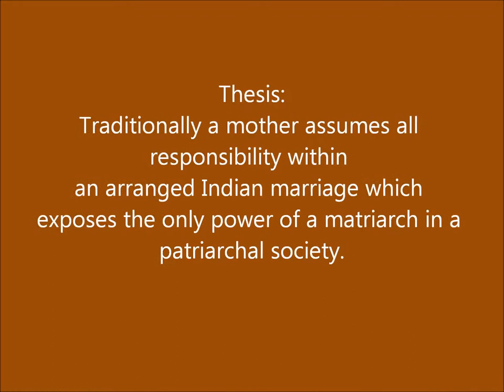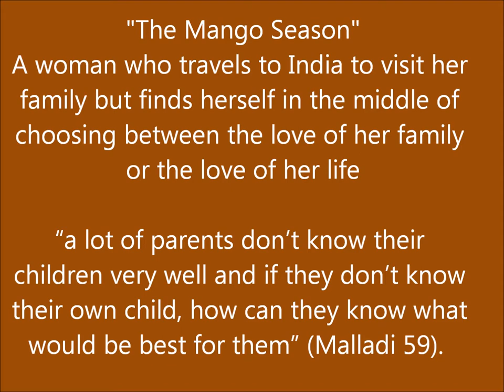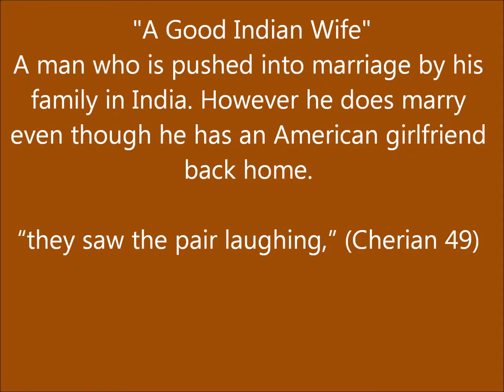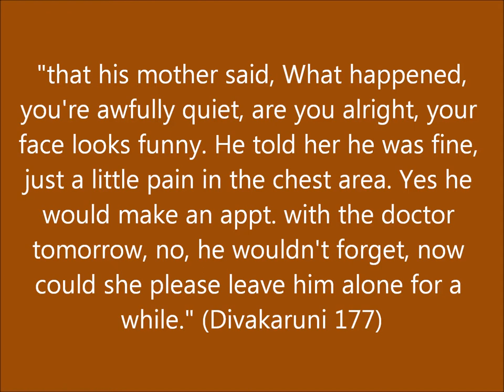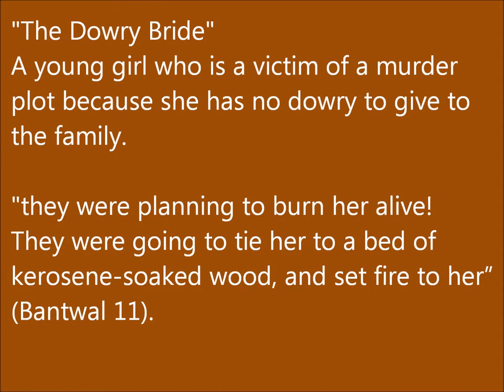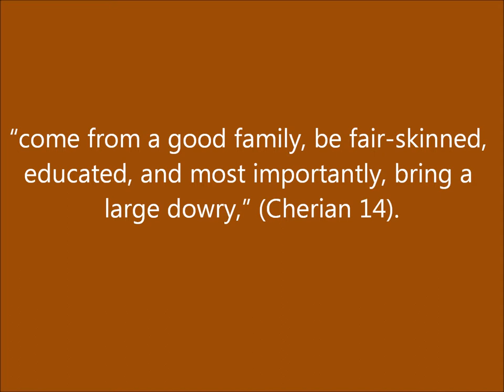Arranged Marriages in India - Fabia Mueggler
Senior Investigation Project